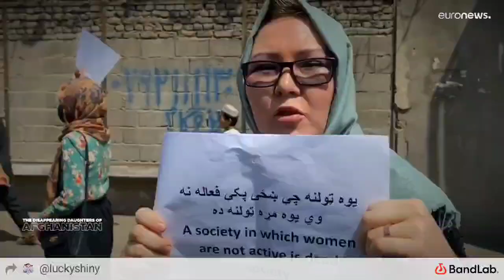Discrimination Gr8vStone bandlab trap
Women of Afghanistan